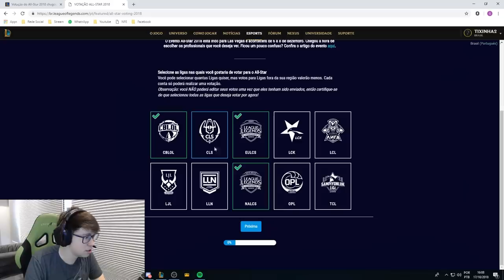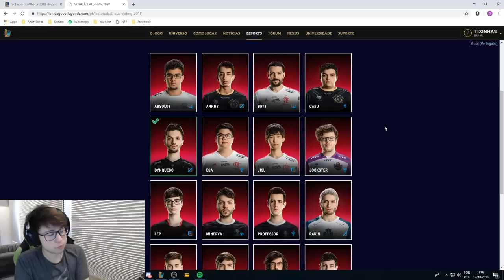1vs5 (2ª Temporada) - TITAN vs 5 PRATAS!